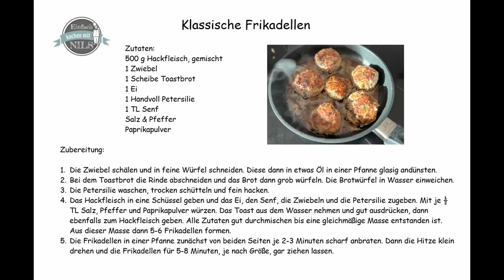Frikadellen, Buletten, Fleischpflanzerl - ein Klassiker mit vielen Namen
Bei uns nennt man sie Frikadellen. Wie sagt ihr dazu? Es ist aber ganz egal, wie man sie nennt. Hauptsache sie sind schön saftig, locker und lecker.

Hier zeige ich euch, wie wir sie am liebsten mögen. Die Zwiebeln vorher etwas angedünstet, etwas Senf dazu und Toastbrot, damit sie locker werden.  Genau so werden die Frikadellen perfekt.

Zutaten:
500 g Hackfleisch, gemischt
1 Zwiebel
1 Scheibe Toastbrot
1 Ei
1 Handvoll Petersilie
1 TL Senf
Salz & Pfeffer
Paprikapulver

Zubereitung:

1. Die Zwiebel schälen und in feine Würfel schneiden. Diese dann in etwas Öl in einer Pfanne glasig andünsten.
2. Bei dem Toastbrot die Rinde abschneiden und das Brot dann grob würfeln. Die Brotwürfel in Wasser einweichen.
3. Die Petersilie waschen, trocken schütteln und fein hacken.
4. Das Hackfleisch in eine Schüssel geben und das Ei, den Senf, die Zwiebeln und die Petersilie zugeben. Mit je ½ TL Salz, Pfeffer und Paprikapulver würzen. Das Toast aus dem Wasser nehmen und gut ausdrücken, dann ebenfalls zum Hackfleisch geben. Alle Zutaten gut durchmischen bis eine gleichmäßige Masse entstanden ist. Aus dieser Masse dann 5-6 Frikadellen formen.
5. Die Frikadellen in einer Pfanne zunächst von beiden Seiten je 2-3 Minuten scharf anbraten. Dann die Hitze klein drehen und die Frikadellen für 5-8 Minuten, je nach Größe, gar ziehen lassen.

Gemafreie Musik von frametraxx.de